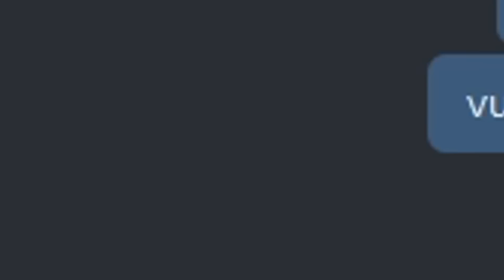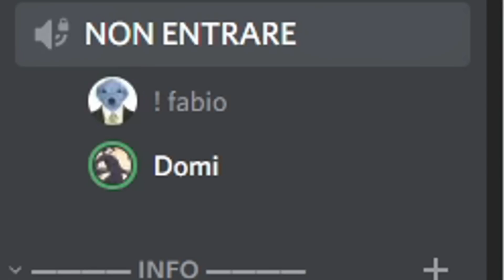Ho Conosciuto il PRIMO in Classifica su CoralMC e...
Oggi ho avuto modo di conoscere FelpaVerde, primo in quasi tutte le classifiche su CoralMC, ed è stato molto divertente giocare con lui

SOCIAL

‒‒‒‒‒‒ INFO ‒‒‒‒‒‒

ATTREZZATURA

Iscritti Attuali » 24.183